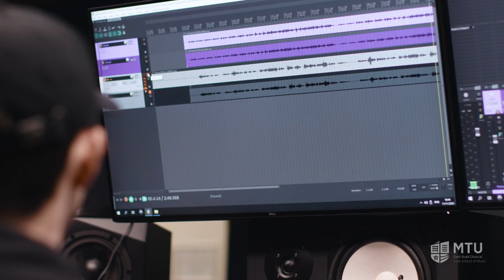MTU Cork School of Music Conservatoire - Overview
Ever wonder what goes on at MTU Cork School of Music?
Hear from Dr. Ciara Glasheen-Artem, our Head of School.